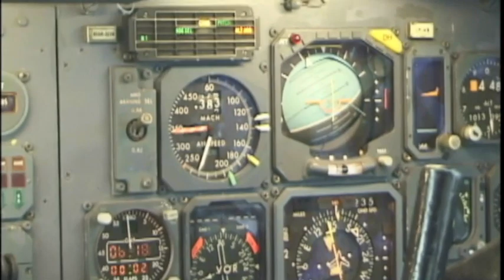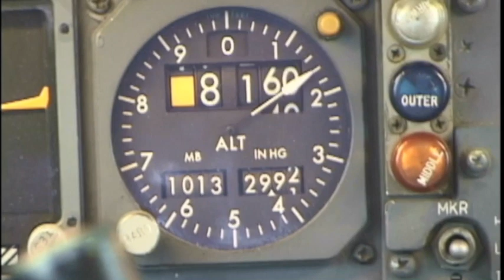A300 Dublin to Shannon